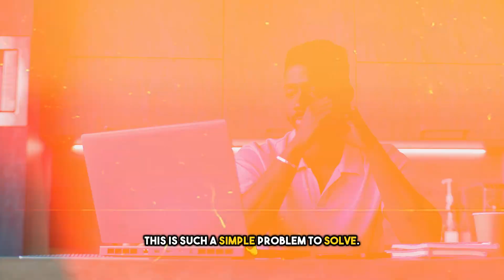Embracing Empathy: The Power of Simply Listening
Uncover the unexpected truth about what friends in distress really seek from us. It's not solutions or advice they're after, but an empathetic ear to just listen and understand. Join us in exploring how embracing empathy over solutions can deepen connections and offer the support they truly need.